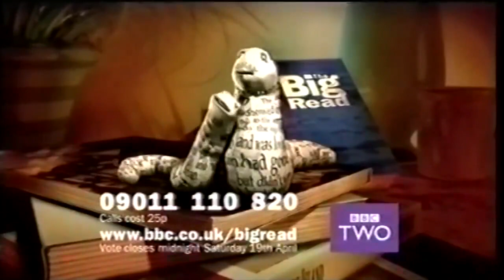University Challenge: The Professionals 14 April 2003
With apologies for the slight break in the middle caused by digital terrestrial reception problems, here's a round from "University Challenge: The Professionals" in which professional institutions replaced the usual student quiz teams. This week it's the Royal Society vs. the Royal Institute of British Architects.

Transmission date 14 April 2003.